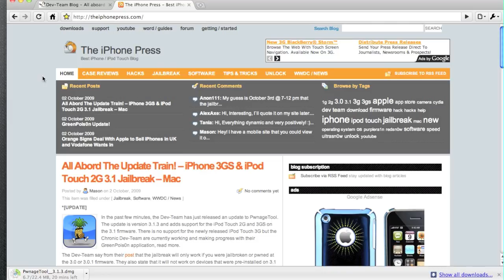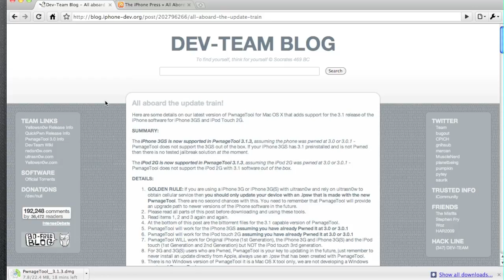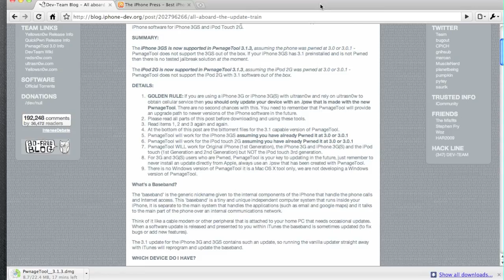[How To] Jailbreak iPod Touch 2G & iPhone 3GS 3.1 / 3.1.1 - Mac - Update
This is an update video for the PwnageTool 3.1.3 that was released on the 2nd October. It will allow you to jailbreak all devices on the 3.1 firmware except fromt the new iPod Touch 3G.

Thanks, George